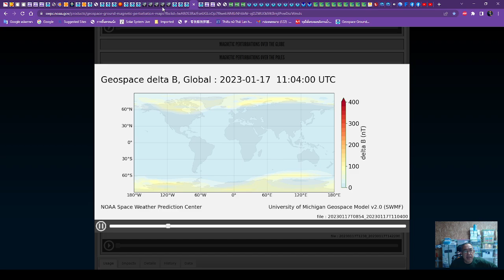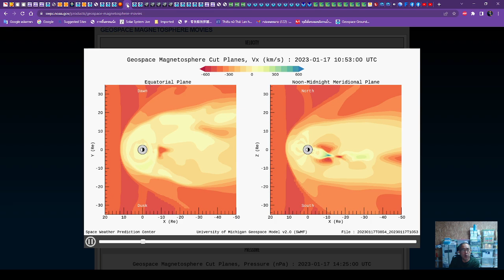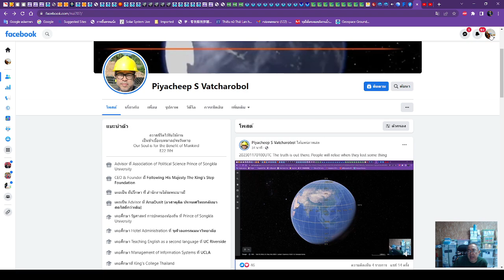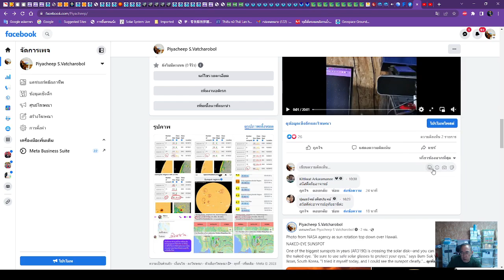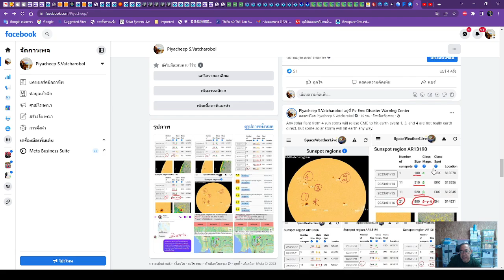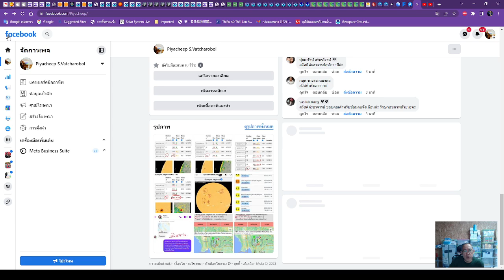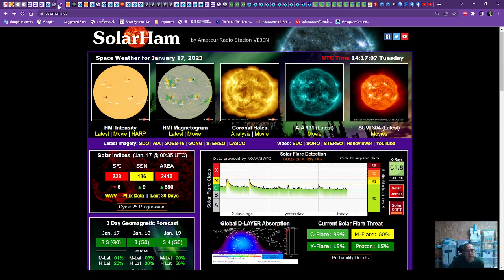๑๗๐๑๖๖๒๐๔๕ เตรียมสะดุ้งกับแผ่นดินไหวที่จะรับรู้ได้ถึงกรุงเทพมหานครครั้งที่ ๑ น่าจะภายในวันที่ ๕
๑๗๐๑๖๖๒๐๔๕ เตรียมสะดุ้งกับแผ่นดินไหวที่จะรับรู้ได้ถึงกรุงเทพมหานครครั้งที่ ๑ น่าจะภายในวันที่ ๕ กุมภาพันธ์ และครั้งที่ ๒ ไม่เกิน ๑๓ เมษายน